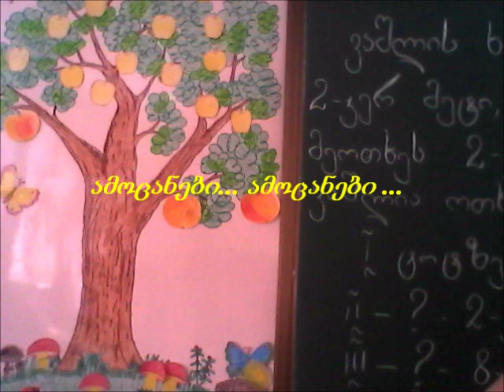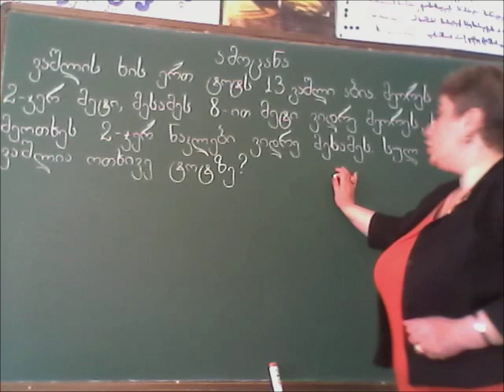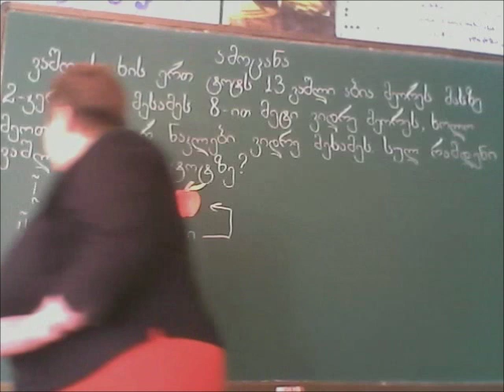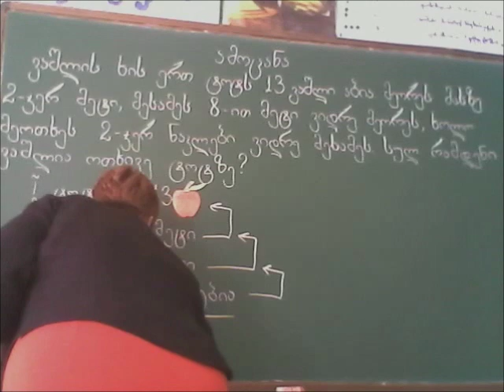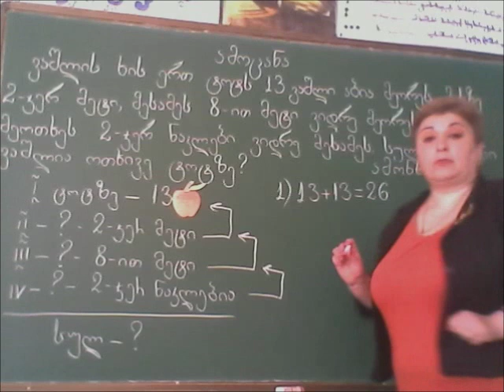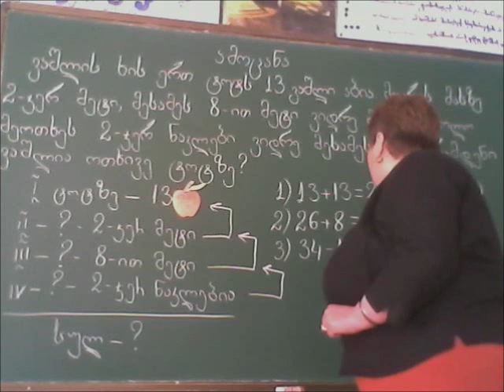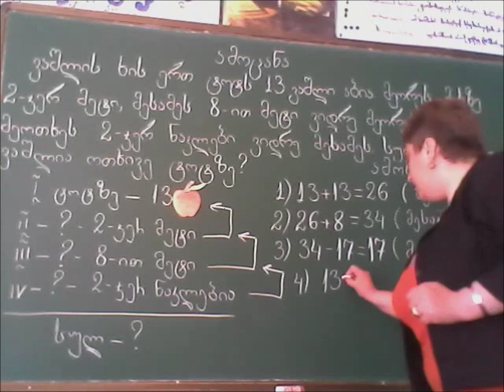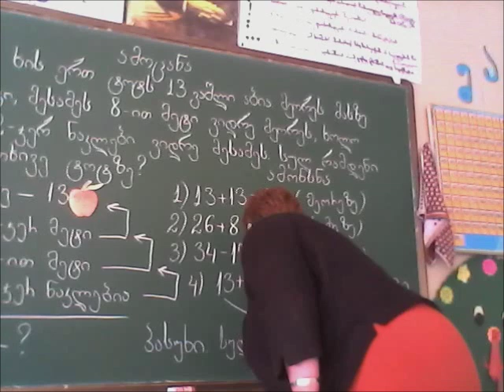მათემატიკა ამოცანები ამოცანები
ამოცანები, 157--ე საჯარო სკოლის მასწავლებლის,რუსურან ცაბაძის, პირველი ვიდეოგაკვეთილი.